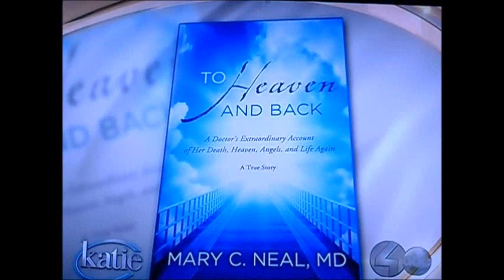Part 2of3- To Heaven and Back 10/8/12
Theresa Caputo (Long Island Medium), the Burpos (3 year old Colton experienced Heaven) and Dr. Mary Neal (NDE (Near Death Experience) on a rafting excursion) guest stars on the KATIE show 10/8/12